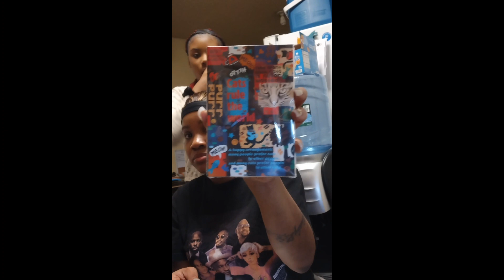It's Donnie's Day 🎉🥳